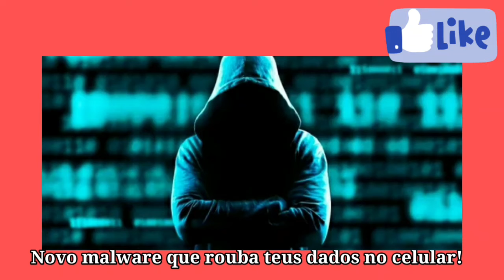Um novo malware se passa por atualização do Android🤔🤔🤔🤔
Um novo malware se passa por atualização do Android para infectar seu celular.